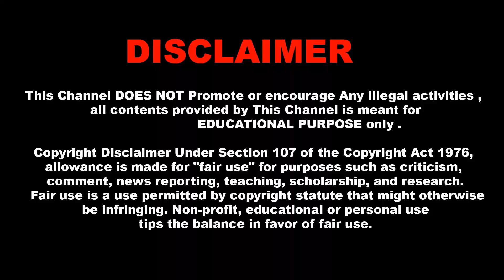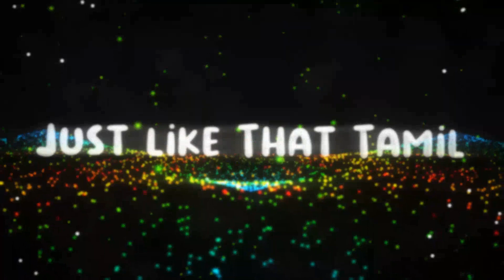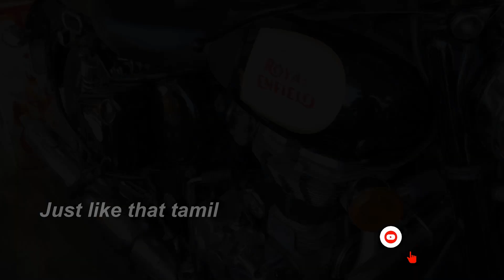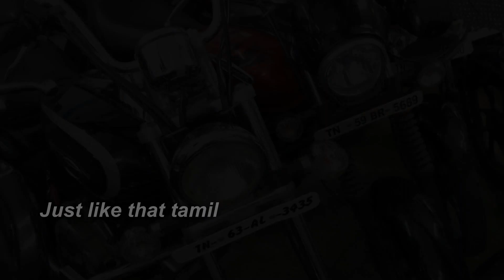Second hand bikes in trichy |ரூ 10000 முதல்மிக குறைந்த விலையில் | MSR Trichy |Just like that tamil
ரூ 10000 முதல்மிக குறைந்த விலையில்|Second hand bikes in trichy | MSR Trichy |Just like that tamil

Just like that Tamil- Second hand cheapest bikes in the Trichy. Bikes are in good condition. Ensure, go with the mechanic and select your loved vehicle ones. Here, below mentioned details for your reference.

 2nd hand bikes: SHOP ADDRESS MSR Auto Consultant
 No 70/53, Pattabiraman Street, Tennur, Trichy - 620017, Opp Generalbazaar Palli Vasal PH: 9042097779 & 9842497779.